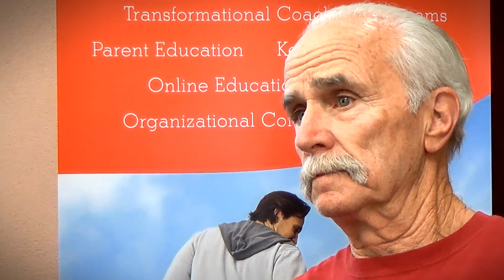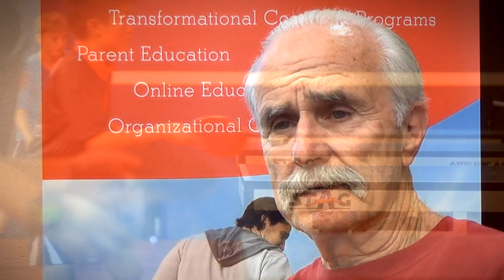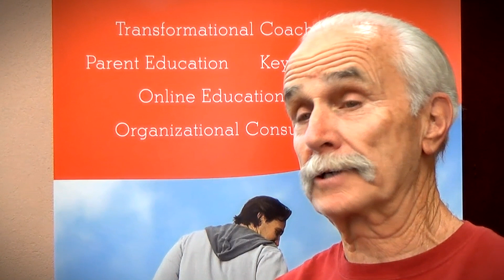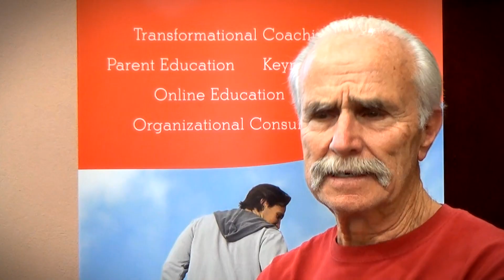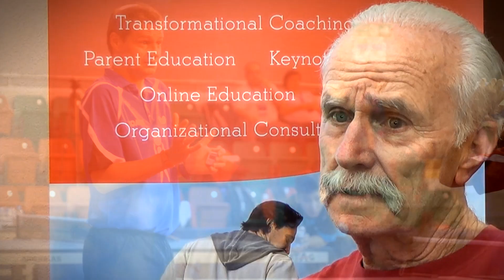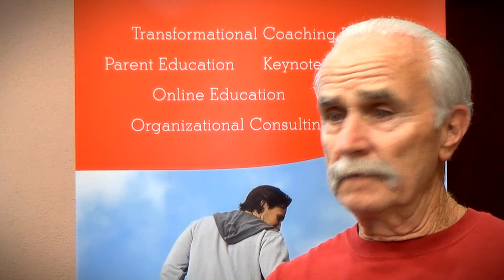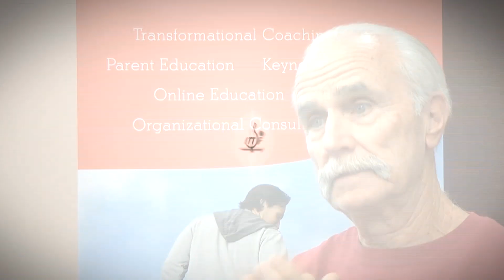Dr Jerry Lynch - Less Is More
Dr. Jerry Lynch is more than a conventional sports psychologist. He combines Eastern thought, Native American tradition, Christian mysticism and western psychology to help coaches, parents and their athletes to create confidence, mental toughness and inspiration for competitive events.

He received his doctorate in psychology from Penn State University, and has done extensive post-doctoral work in the area of philosophy, Taoist and Buddhist thought, comparative religions, leadership development and performance enhancement. He has coached at the high school level as well as AAU sports.

He has given interviews for CBS, NBC, and PBS national television, the New York Times, Oprah Magazine, Sports Illustrated, Baltimore Sun, Outside Magazine and over 50 national radio broadcasts, podcasts and webinars.

During this interview he talks about leadership, coaching, player-coach relationships and the rule of one.

-  That coaching is a double axis, how important the coaches relationship with  their players is and the rule of one. (0:03- 1:14)
- About coaching long distance and how important it is for a coach to learn the language of listening & and how love is work made visible (1:14-4:41)
- less is more VS more is better, and that when learning, it is more important to go deeper than wider (4:41-7:35)